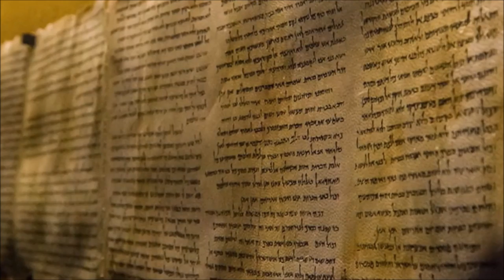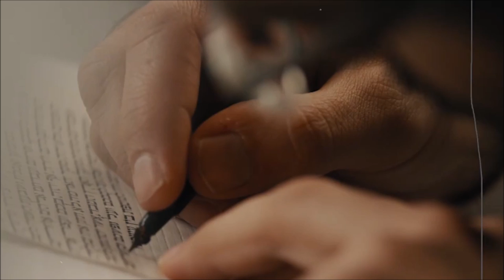Israel SiteSing - Qumran/Dead Sea Scrolls feat.Olga Avigail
Text: 12 Song of the Sabbath Sacrifice (from Dead Sea Scrolls)
Music and vocal: Olga Avigail
Special thanks to Professor Esther Eshel

Oud: Yehonatan Levi, Lyra: Boaz Galili, Santur: Adi Forti
Guitar: Ilan Kenan, drum: Oren Fried
Record: Ittai Binnun, Mix: Amit Shemen

Qumran located on the northwestern shore of the Dead Sea in Judean Desert, is the place where the Dead Sea Scrolls were discovered. During the Second Temple period it was home for Jewish mystical sect Yahad. Qumran community observed Shabbat in a very strict way. In one scroll were found Songs of the Sabbath Sacrifice  -  a series of thirteen songs, probably one for each of the first thirteen Sabbaths of the year.
I've composed music to the fragment of 12th hymn, which was designed to evoke a sense of being present in the heavenly temple, where angels-Cherubim were praising God and it contains a mystical vision of Merkava - the Throne of God.

'Exalt Him, […] the glory in the tabernacle of the God of knowledge. The Cherubim fall before Him and bless Him; as they arise, the quiet voice of God
is heard, followed by a tumult of joyous praise. As they unfold their wings, God’s quiet] voice is heard again. The Cherubim bless the image of the chariot-throne that appears above the firmament, then they joyously acclaim the splendour of the luminous firmament that spreads beneath His glorious seat.